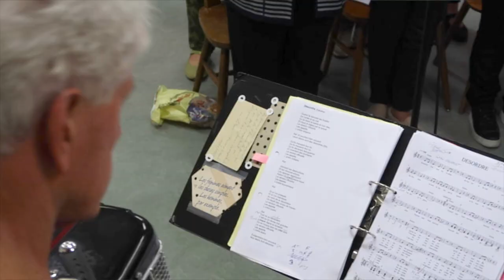Teaser Callas s'Roles (août 2019)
Callas s'Roles
Réalisation Jamil Bahri & Yves Gabriel